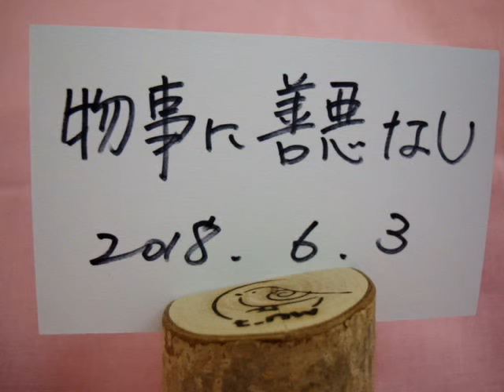物事に善悪なし！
ニュートラル思考

善も悪もない、線引きする必要もない。

さて、ポジティブをむやみに推し進める思考は、
あなたがネガティブであることを
刷り込んでいることになり
目指しているポジティブの位置から
何かのことでネガティブになると
その落差で
そうとう落ち込んだ気持ちにもなるものです。

いつでも、どんな感情にも、どんな事態にも
臨機応変に対応できるには
ポジティブ過ぎることもなく
ネガティブ過ぎることもなく
ニュートラル（中立）だと・・・、
非常に心が穏やかになります。

ニュートラル思考を
目指すようになってから、
自分に対しての、
様々なことを許せるようになってきて、
非常に楽チンな人生を送っています。

ニュートラル！

どんな感情も、
感じるがままに受け入れた途端、
なりたい自分に
近づいていけることを実感してます。

ネガティブだって大丈夫。
そう思えた途端、ポジティブにもなれるし。
人生を楽しんでいくためには
人との違いを受け入れ、負の感情もありで

そして、
あなたが認めてもらいたければ、
あなたから他の人を認めてあげて
そうしているうちに、
感情面でもバランスが良くなります。

思考を意識するだけで
多くのことを得ることができます。